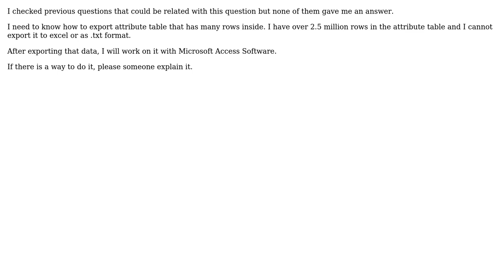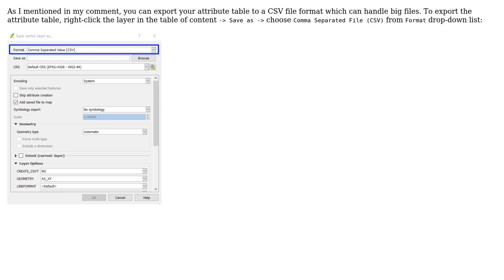GIS: Exporting attribute table that has many rows in QGIS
With thanks & praise to God, and with thanks to the many people who have made this project possible! You are responsible for your own actions.